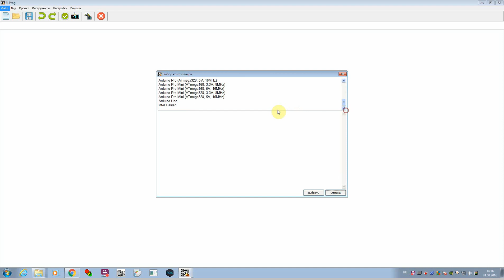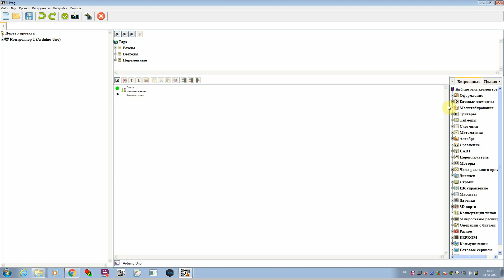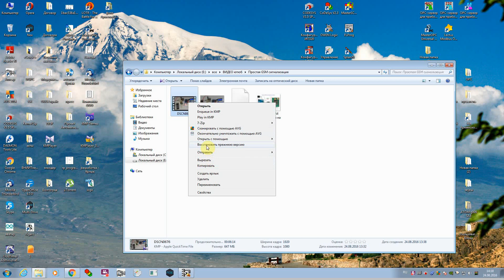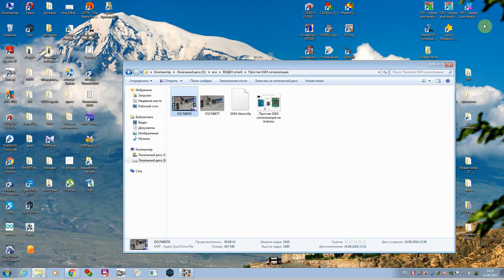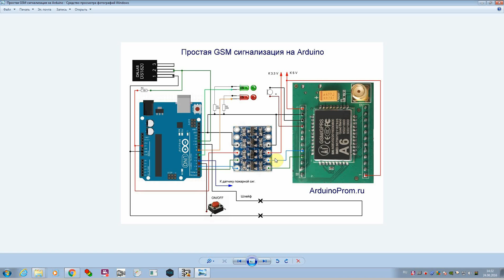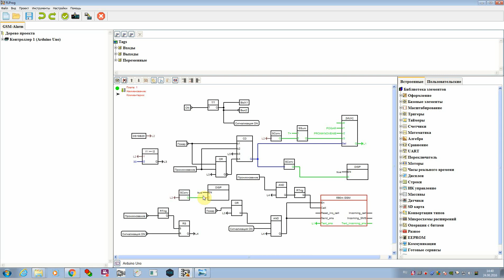Простая GSM сигнализация на Arduino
Простая GSM сигнализация на модуле GSM/GPRS A6.